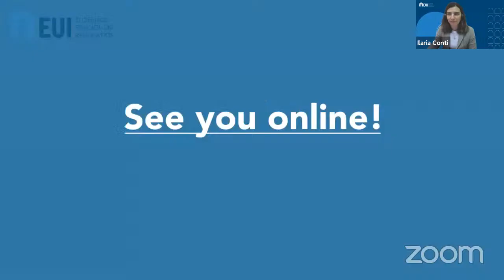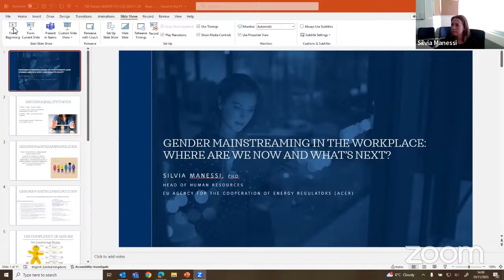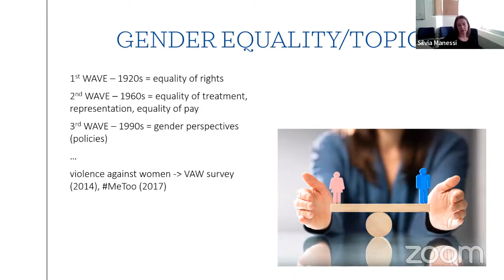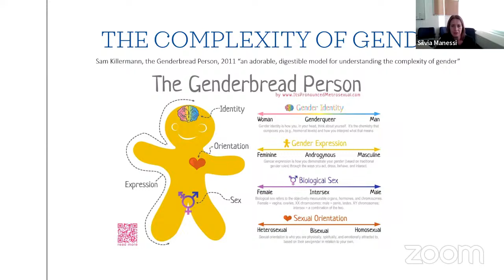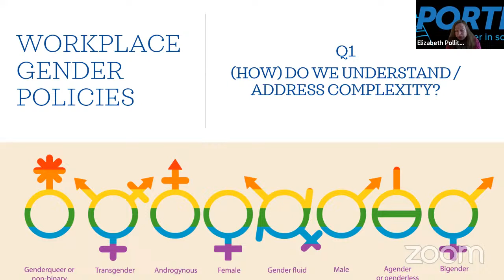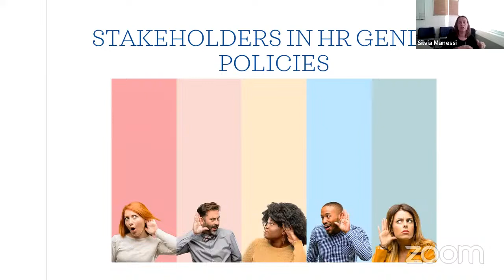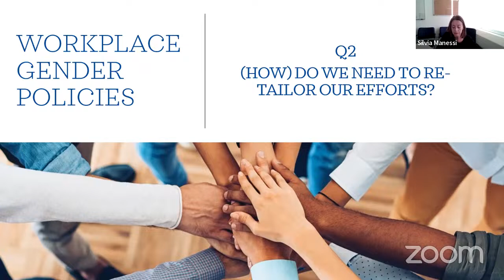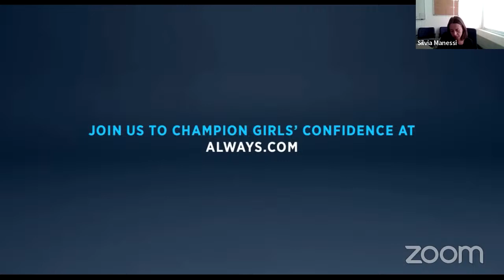Implementing Equality and Inclusion in Workplaces: Benefits and Limits of Gender Policies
In this episode of FSRDebates, the discussion focuses on the gender dimension of workplace equality and inclusion policies.
While employers acknowledge the significance of these policies and strive to incorporate them into their practices, their effectiveness isn’t always guaranteed and, at times, may even yield less favourable outcomes.